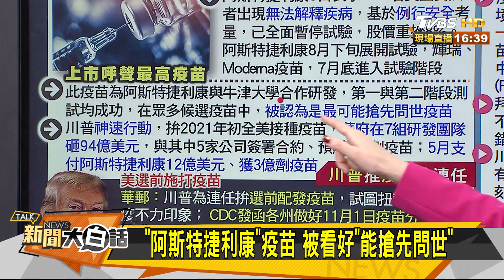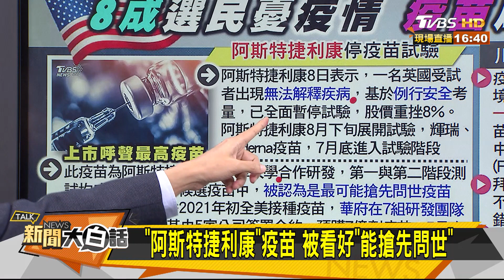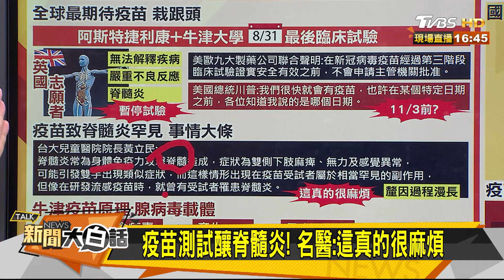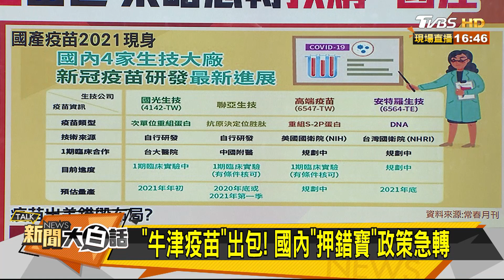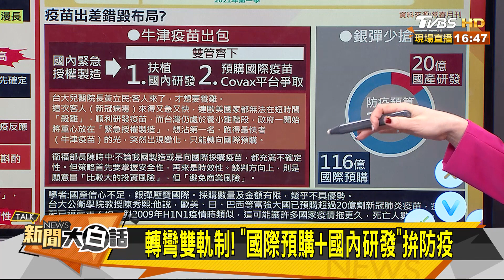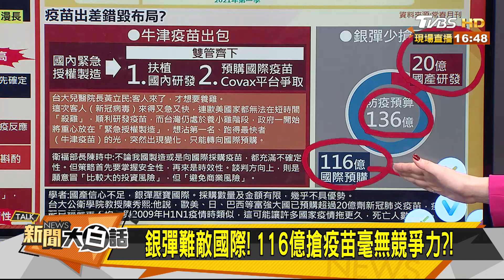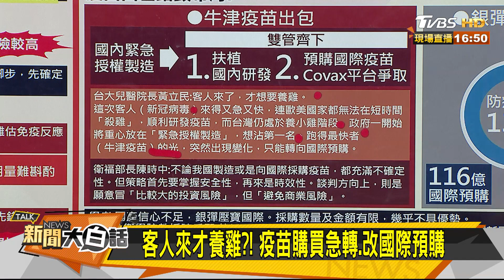牛津疫苗試驗喊停 張上淳:嚴重的不良反應 新聞大白話 20200910